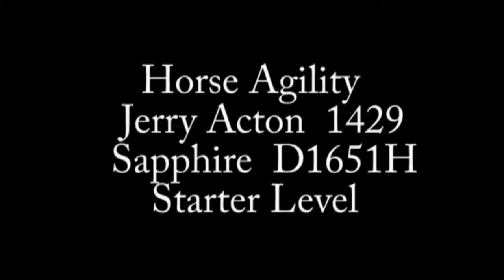Sapphire & Jerry Horse Agility July 2014